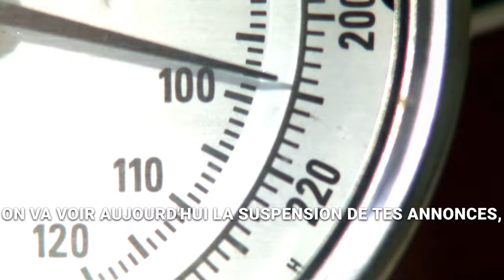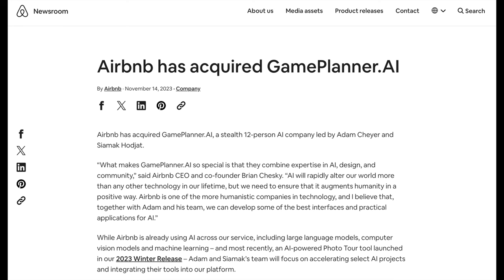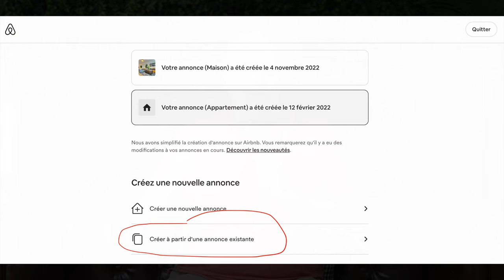L'IA supprime tous les comptes Airbnb dans le monde !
🤖 Utilisation de l'IA par Airbnb : Airbnb a acquis une startup nommée Game Planner AI pour améliorer l'application de ses politiques. Cette IA est utilisée pour bannir des hôtes et des annonces à un rythme record à l'échelle mondiale.

🔍 Fonctionnalités de l'IA : L'IA effectue des correspondances de photos pour identifier des annonces similaires ou en double. Elle est conçue pour détecter des actions négatives comme des avis défavorables ou des suspensions de listes, contribuant ainsi à l'application des règles d'Airbnb de manière plus stricte et automatisée.

🚫 Impact sur les hôtes : L'implémentation de l'IA a mené à la suspension de multiples annonces en double, affectant les hôtes qui tentaient de contourner les règles ou sanctions d'Airbnb. Les hôtes sont désormais confrontés à des défis plus grands pour maintenir leurs annonces actives sans enfreindre les directives renforcées.

💡 Conseils pour les hôtes : Pour éviter les pénalités et s'adapter à la nouvelle politique, les hôtes doivent matériellement modifier leurs annonces pour qu'elles apparaissent comme uniques. Cela peut inclure des changements dans l'aménagement, le style de décoration, ou l'ajout de commodités. Ces modifications sont essentielles pour différencier les annonces aux yeux de l'IA.

🔗 Politique de contournement : Airbnb a également introduit une politique de contournement pour empêcher les utilisateurs de créer de nouvelles annonces ou comptes dans le but de contourner les mesures d'exécution ou les conséquences négatives. Les utilisateurs doivent prouver que toute nouvelle annonce est créée pour des raisons autres que le contournement des règles pour éviter les sanctions.

Tags de la chaine